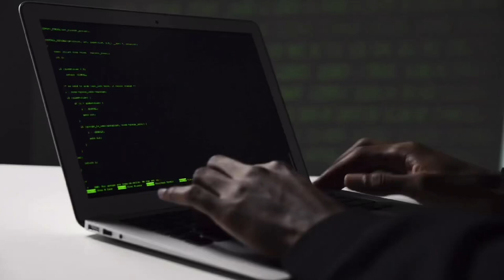Mastering Productivity: Top 10 Strategies to Accomplish More in Less Time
In this video, discover the ultimate guide to boosting your productivity and achieving your goals faster than ever before. We'll dive into the top 10 proven strategies that will help you streamline your tasks, manage your time effectively, and make the most out of every moment. Whether you're a student, professional, or entrepreneur, these techniques will revolutionize the way you work and bring you closer to success. Don't miss out on these game-changing insights – watch now and take your productivity to the next level!